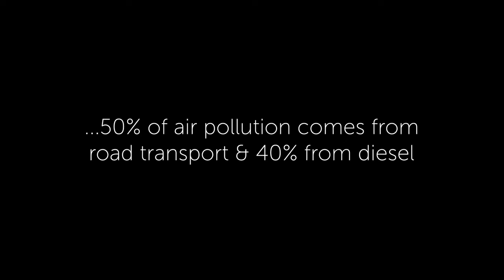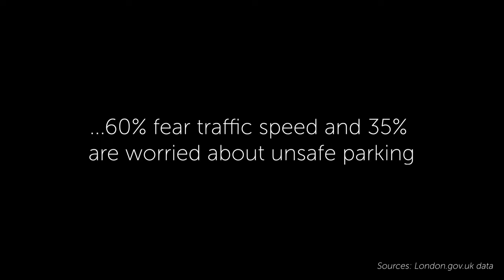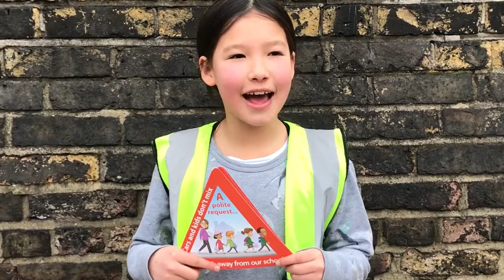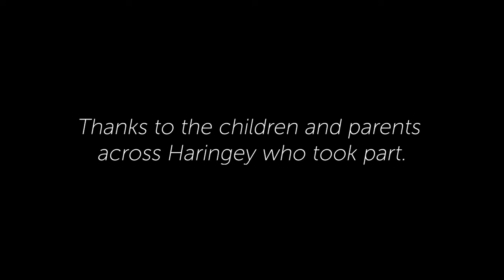Why we need School Streets in Haringey. A plea to our Council!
Haringey children talk about why School streets are so desperately needed. We must take action now, for the health of all our children!

Haringey Liberal Democrats have put forward a motion to Haringey Council to implement School Streets or No-Idling Zones around every primary school in the borough by 2022.

With thanks to children and parents from Blanche Neville School for Deaf Children, Chestnuts Primary School, Coleridge Primary School, Highgate Primary School, Lordship Lane Primary School, St Mary's CE Primary School, and a special thanks to Georgia Norton for putting this video together.

The motion in full:

Motion G

Improving air quality around schools

Proposed by: Cllr Palmer
Seconded by: Cllr Cawley- Harrison

Council notes:

- That according to Haringey’s Air Quality Annual Report for 2017 that local residents are exposed to unsafe levels of pollutants (especially nitrogen dioxide)
- That road transport is the principal source of both particulate matter and nitrogen dioxide pollution in London.
- That a 2018 report from London Councils states that nitrogen dioxide. “impact on children is especially bad, with epidemiological studies showing that symptoms of bronchitis in asthmatic children increase in association with long-term exposure to NO2, as well as stunting lung growth”.
- That in February 2019, Lordship School became the first school in Haringey to operate ‘No-Idling Zones’ during drop-off and collection times.
- That a number of other London boroughs including Hackney, Camden and Greenwich operate a number of ‘School Streets’ whereby only pedestrians and cyclists can use roads close to a school’s entrance at start and finish times.

Council believes:

- That air pollution poses a serious threat to the health of young people.
- That whilst many of the policy interventions to rectify this problem would have to come from a national government or the Mayor of London, Haringey Council needs to do more.
- That there should be more School Streets and No-Idling Zones around Haringey Schools.
- That in the long term, Haringey should move towards them becoming universal at every school in the borough.
- That it is important to provide parents with healthier and less polluting alternatives to driving their children to school. Therefore, the Council should invest more in walking and cycling.

Council resolves:

- To implement School Streets or No-Idling Zones around every primary school in the borough by 2022.
- To increase spending on active travel in future budgets.
- To conduct a feasibility study of using a Workplace Parking Levy as a way to fund this.
- To encourage local businesses to sponsor green walls on school buildings and tree planting near schools.